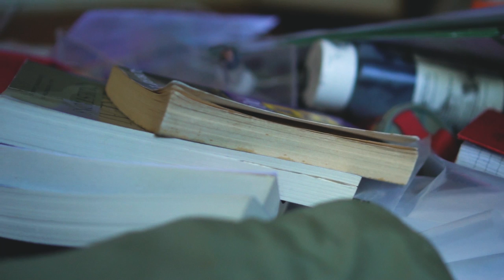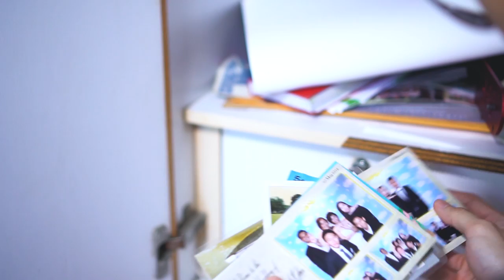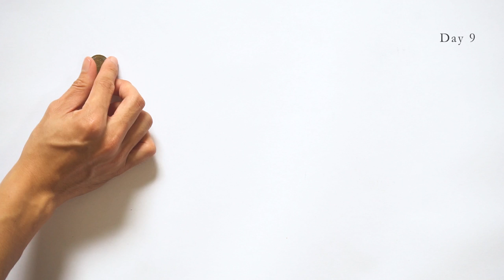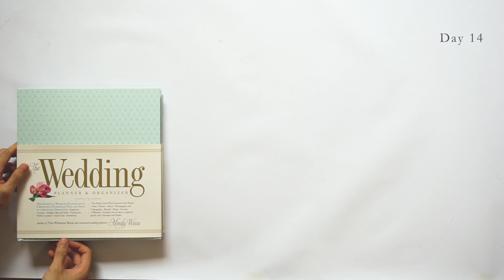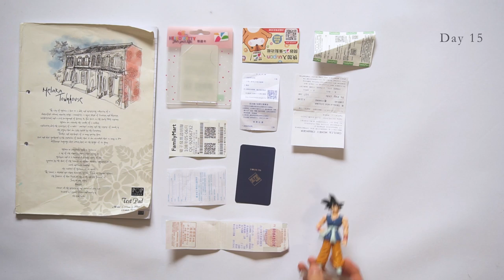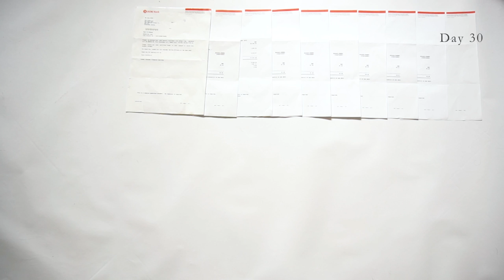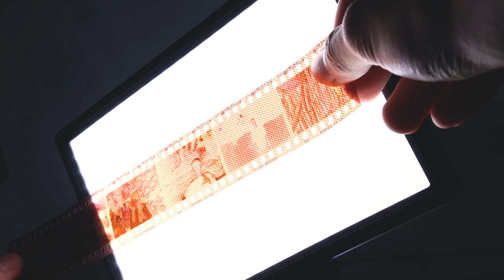Declutter: 30-Day Minimalism Game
"We're what we focus on" - Joshua Fields Milburn
Let's remove the clutter from your life.

I'll continue to create more videos surrounding minimalism, self-development and personal wellness. I'll post it every Tuesday.